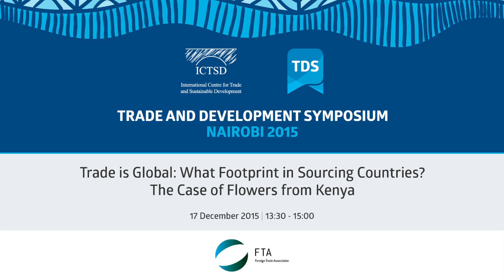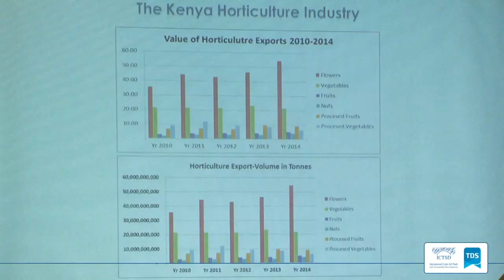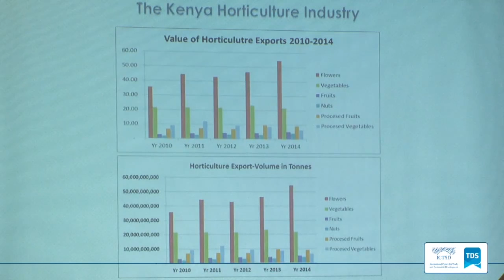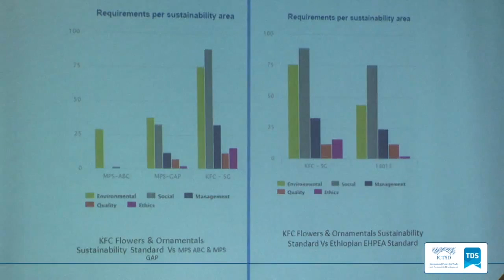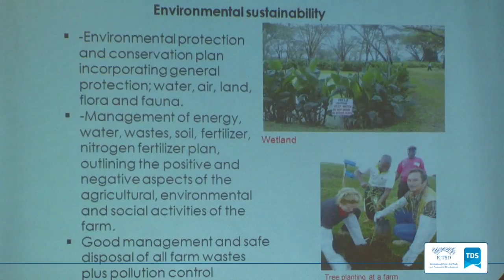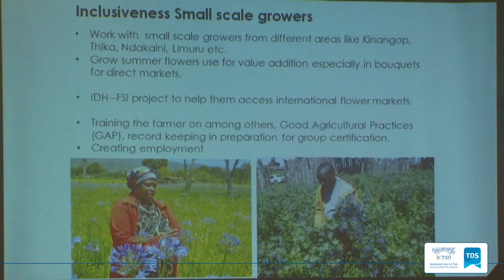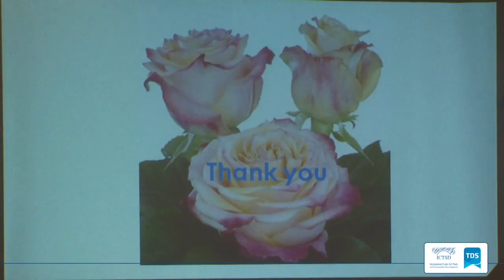TDS LIVE | Trade is Global: What Footprint in Sourcing Countries? The Case of Flowers from Kenya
It is a widely acknowledged wisdom that trade plays a powerful role in creating prosperity and employment as well as driving economic and social development. While there is little doubt about the final sum of trade exchanges being positive, criticism is regularly directed at the distribution of costs and profits along the value chain.

This session will look at the benefits of trade from the perspective of Kenya, the largest African flower producer. Which added-value does international trade of cut flowers generate for developing countries, their companies and population? Which trade policy do we need to unleash the full potential of the horticultural industry? Can the WTO and the Trade Facilitation Agreement help?